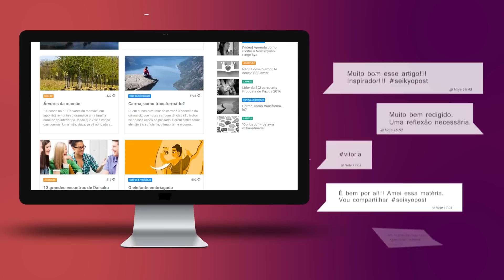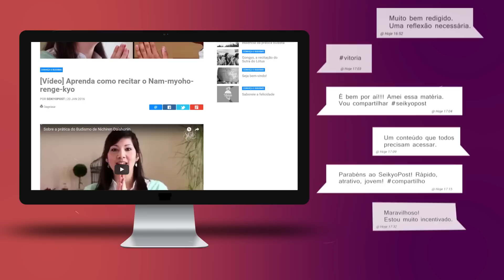O SeikyoPost agradece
O SeikyoPost está com pouco mais de 1 mês de vida, e em pouco tempo, já é um sucesso!

O SeikyoPost agradece o apoio de todos os leitores e seguidores.